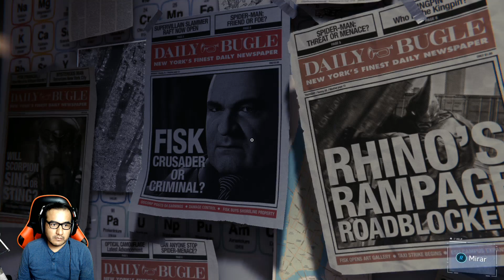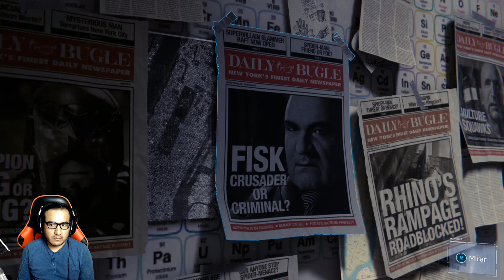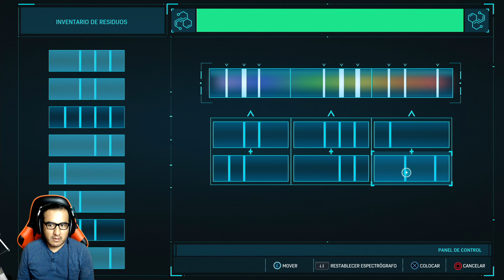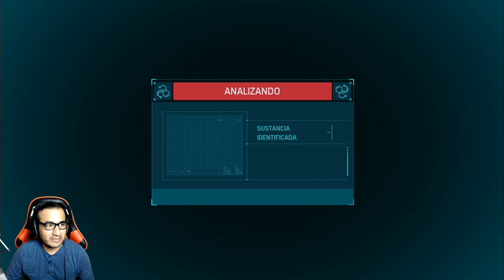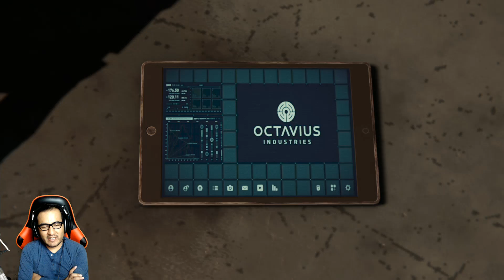SPIDER-MAN PS4 AUDIO LATINO MODO HISTORIA PARTE 8